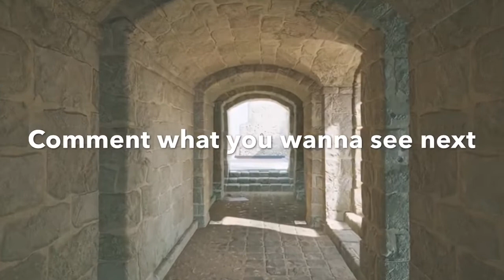Bandit Montage | Rainbow Six Siege